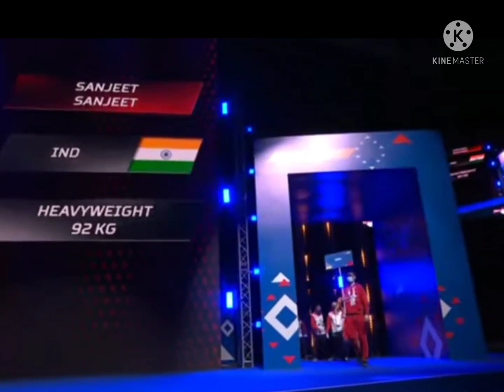#2021#india vs georgia R16 sanjeet vs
Aiba Men's World Boxing Championship
Serbia 2021

India vs Georgia

Sanjeet vs Tchigladze

Full Fight Video 🔥🔥🔥

The Easiest way to get fit is to know the science behind each and every workout. Join Us for the best results. we are doing Boxing fitness & pt around Virudhunagar., Sivakasi Srivilliputur Madurai Tenkasi &

Facebook Pages :

1. The Money Team Sivakasi

2. Mayweather Boxing Club Madurai

3. Mayweather Boxing Club Srivilliputur

4. Mayweather Boxing Club Tirunelveli

All contents are provided in this channel for developing the game of boxing & it's skills only.